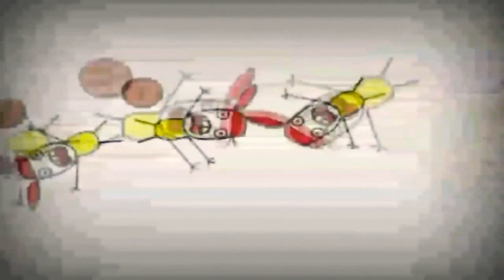27 травня 2021 р.